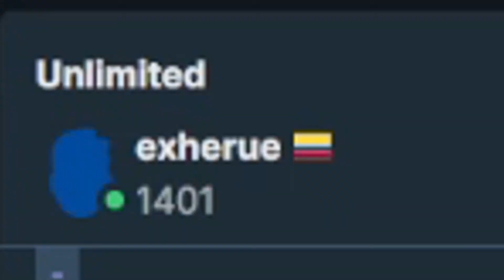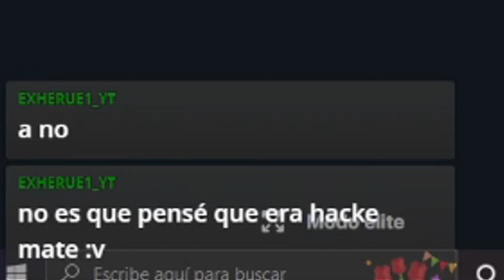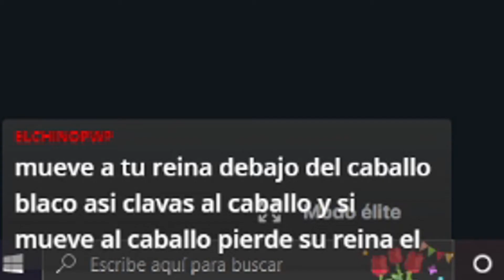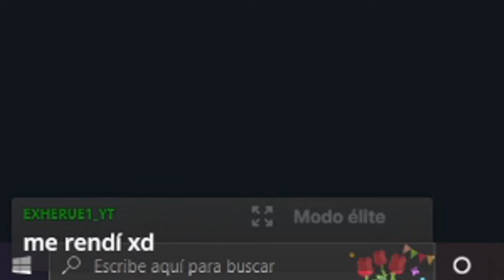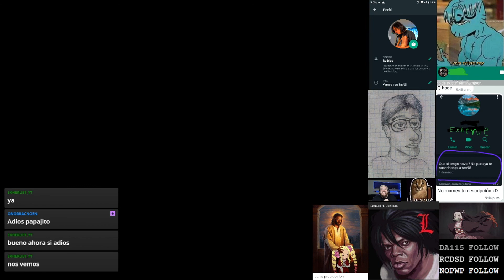MI PRIMERA VEZ en AJEDREZ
para pensar SEÑORES.